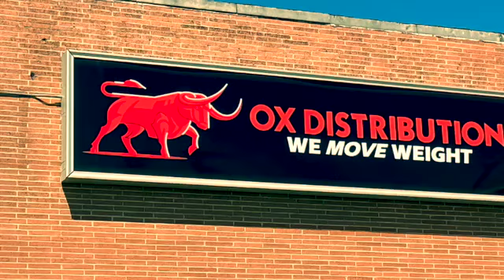OxSignage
Signs, signs everywhere there's signs! Experience the growth of this quickly growing startup with us!